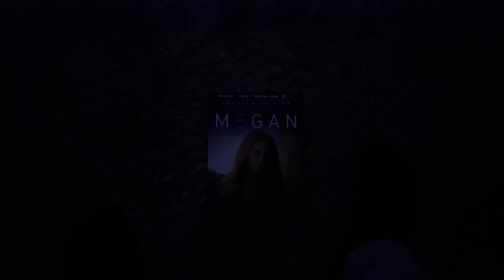Opening To M3gan (Theatrical Version) 2023 Blu-ray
1. Loading Screen
2. Universal Pictures logo
3. Blu-ray Menu
4. FBI Anti-Piracy Warning Screens
5. Rated PG-13 Screen
6. Universal Pictures logo
7. Blumhouse Pictures logo
8. Atomic Monster logo
That’s all